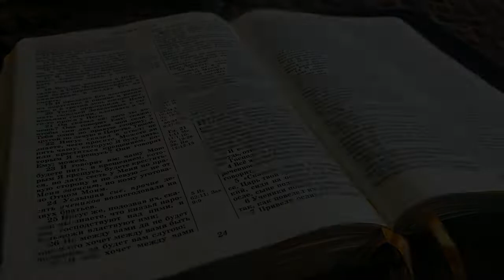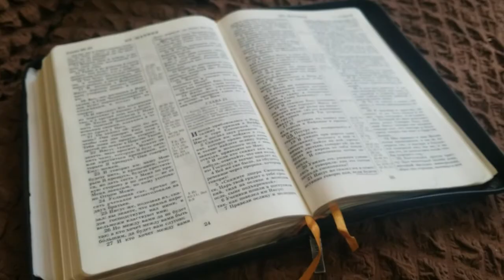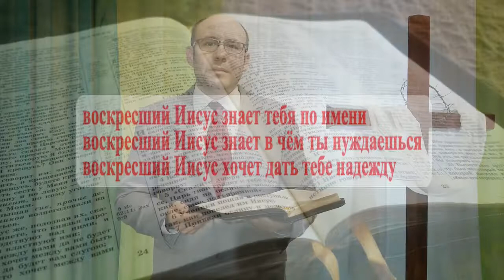Уроки Страстной Недели! Воскресенье.